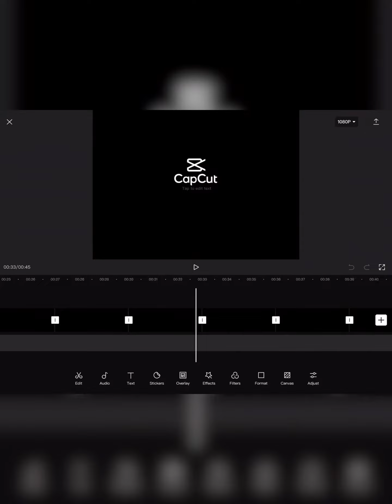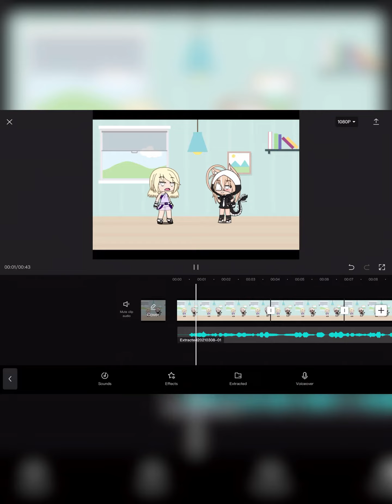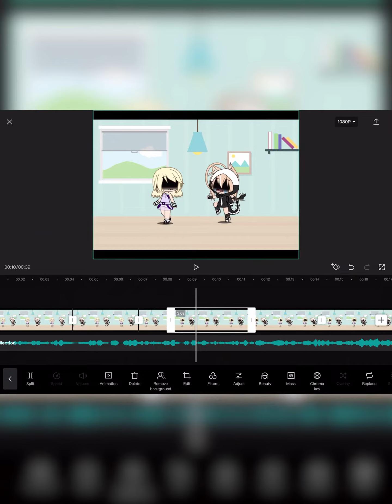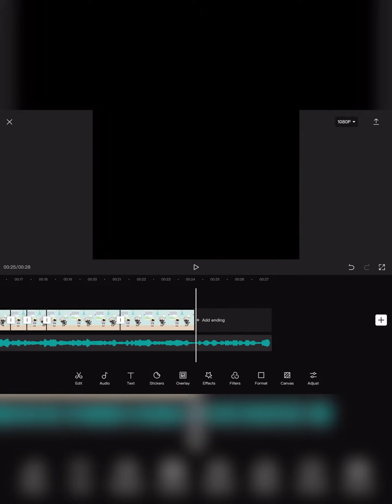~ should I post the results?~